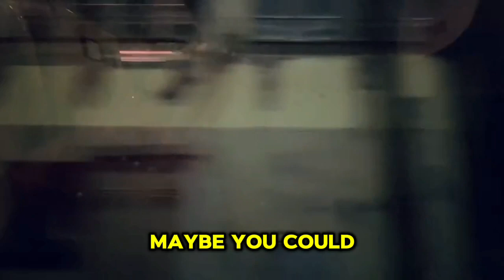I’ve been lost